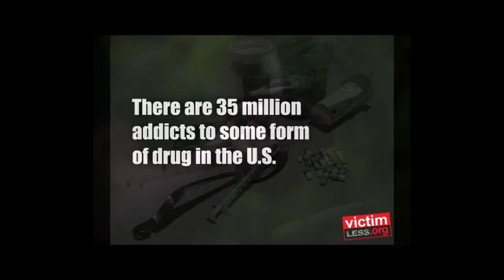Victimless.org - 'Responsibility'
The purpose of this video/slide is to raise awareness about the increased drug trafficking violence in Mexico.